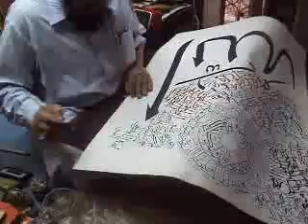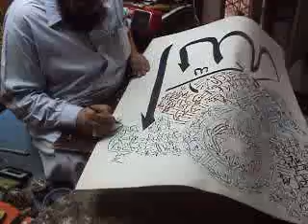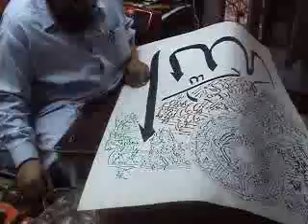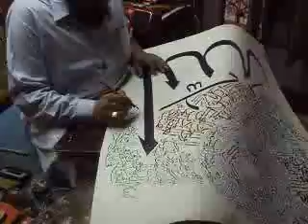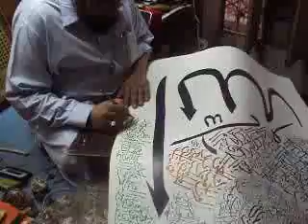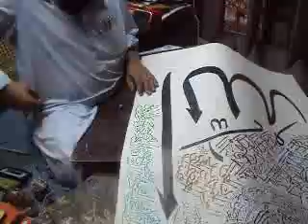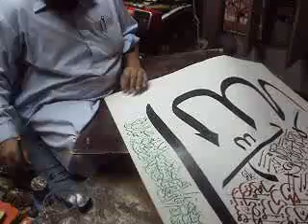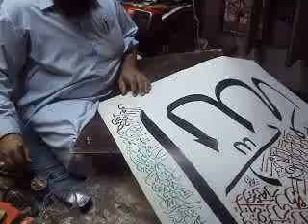thuluth calliraphy with green ink by best calligraphist gohar qalam pakistan,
khurshid alam gauhar qalam is world femous calligraphist, green ink looks very beautiful, art is sign of love, rights of this vedeo for you tube, allow for all channels,